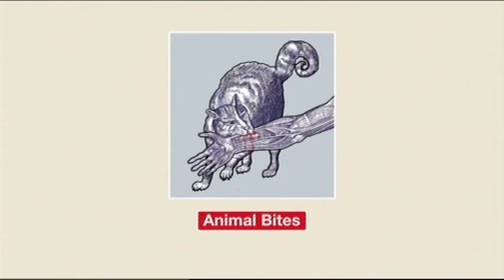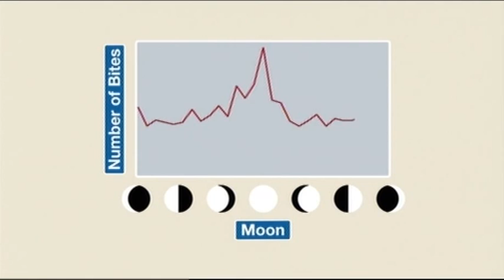Bizarre Cat Attack - Bizarre ER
Amy, a veterinary nurse, has been attacked by a cross client; a cat